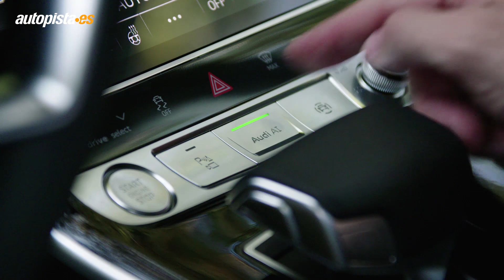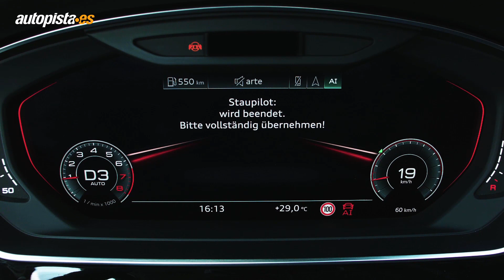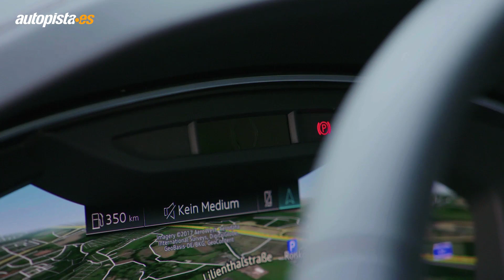Así funciona el sistema de conducción autónoma del nuevo Audi A8 | Autopista.es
Nos subimos a bordo del nuevo Audi A8 para experimentar en carretera abierta el Audi AI traffic jam pilot, el primer sistema de conducción pilotada de nivel 3 en un automóvil de producción.